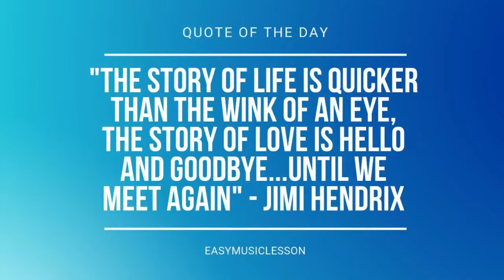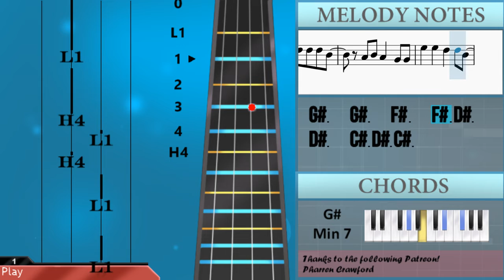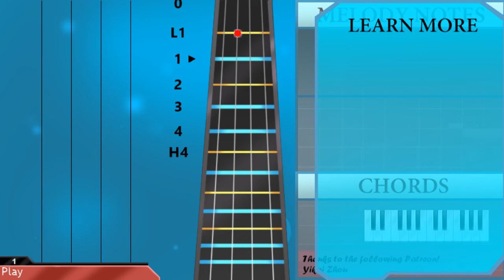How to play Numb Little Bug by Em Beihold on Cello (Tutorial)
Comment and let us know how the videos have helped you. It keeps us going! :)The easiest way to learn how to play Numb Little Bug by Em Beihold on the cello. It's a cello tutorial for Numb Little Bug by Em Beihold.

EasyCelloLesson teaches you to play the your favorite instrument, through easy and simple animation so that you too can learn how to play Numb Little Bug by Em Beihold on the cello easily. A cello tutorial with visual animation graphic.

Chords of Cello arrangement:
B Maj   B Maj   B Maj   B Maj   E Maj   E Maj   E Maj   E Maj
E Min   F# Maj   B Maj   B Maj   B Maj   B Maj   E Maj   E Maj
E Maj   E Maj   E Min   F# Maj   E Maj   E Min   E Maj   F# Maj
G# Min   E Maj   F# Maj   G# Min   E Maj   D# Dom 7   G# Min
D# Maj   D# Maj   D# Maj   E Maj   F# Maj   G# Min   E Maj
F# Maj   G# Min   E Maj   D# Dom 7   G# Min   D# Maj   D# Maj
D# Maj   D# Maj   D# Maj   E Maj   E Maj   B Maj   B Maj   F# Maj
F# Maj   E Maj   E Maj   B Maj   B Maj   F# Maj   F# Maj   G# Min
G# Min   E Maj   E Maj   B Maj   B Maj   E Maj   E Maj   B Maj
B Maj   F# Maj   F# Maj   F# Maj   F# Maj   F# Maj   B Maj
B Maj   B Maj   B Maj   E Maj   E Maj   E Maj   E Maj   E Min
F# Maj   E Maj   E Min   E Maj   F# Maj   G# Min   E Maj   F# Maj
G# Min   E Maj   D# Dom 7   G# Min   D# Maj   D# Maj   D# Maj
E Maj   F# Maj   G# Min   E Maj   F# Maj   G# Min   E Maj   D# Dom 7
G# Min   D# Maj   D# Maj   D# Maj   D# Maj   D# Maj   E Maj
E Maj   B Maj   B Maj   F# Maj   F# Maj   E Maj   E Maj   B Maj
B Maj   F# Maj   F# Maj   G# Min   G# Min   E Maj   E Maj   B Maj
B Maj   E Maj   E Maj   B Maj   B Maj   F# Maj   F# Maj   E Maj 7
D# Min 7   G# Min 7   C# Dom 7

Melody notes of Cello:
B2 C#3     D#3       F#3 G#3   D#3
B2 C#3
D#3     B2   C#3   G#2
B2 C#3
D#3   C#3   B2   C#3
F#3   G#3 D#3     B2
C#3   D#3 C#3 B2     C#3
C#3         B2 C#3
D#3     B2 F#3 G#3   D#3
B2 C#3
D#3   B2 B2   C#3   G#2
B2 C#3
F#3   G#3 D#3     B2 C#3
G2   B2   C#3   D#3
C#3 D#3 C#3 B2 B2 B2
F#3 G#3 G#3   F#3 F#3 F#3 D#3
C#3 D#3 C#3   B2 B2
F#3 G#3 G#3 G#3 F#3 F#3 F#3 D#3
F#3 G#3 G#3 G#3 A#3 A#3 A#3 B3
G#3 F#3 G#3 F#3 D#3 C#3
C#3 D#3 D#3 D#3 B2 B2
B2
D#3 C#3 D#3   D#3 C#3 D#3 B2
G#2       E3
D#3     B2 D#3
C#3           B2
G#2       E3
D#3       D#3
C#3           B2
D#3 C#3 D#3   D#3 C#3 D#3 F#3
D#3   D#3 D#3 C#3 D#3 F#3
C#3     D#3 D#3 D#3 G#3
C#3   C#3 D#3 D#3 F#3
D#3   C#3 D#3 C#3 D#3 B2
G#2     E3
D#3       D#3
C#3
D#3   C#3   B2 D#3   C#3   B2
B2
B2 C#3
B2 C#3
D#3   C#3   B2   C#3 G#2
B2 C#3
B2 C#3
F#3   E3   E3   D#3
B2
G#2       E3
D#3     B2 D#3
C#3           B2
G#2       E3
D#3       D#3
C#3           B2
D#3   C#3 D#3 C#3 D#3